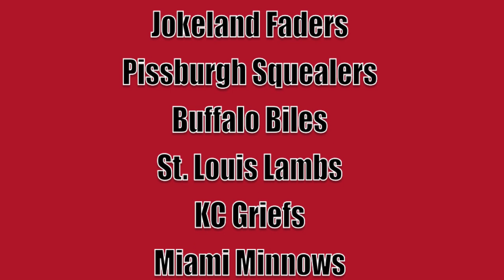2012 NFL Week 12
Here is the NFL Week 12 report... Have a great thanksgiving!